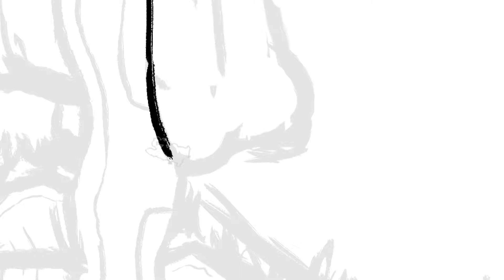LSD Teaser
Follow Lake Shore Dive everywhere